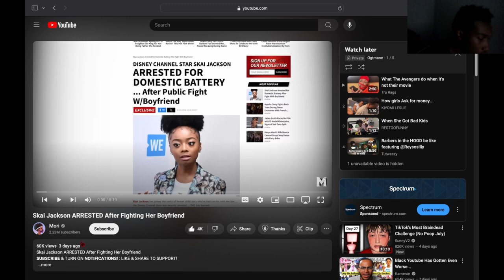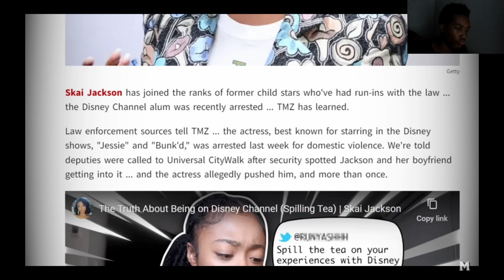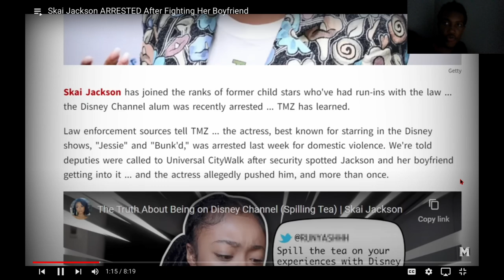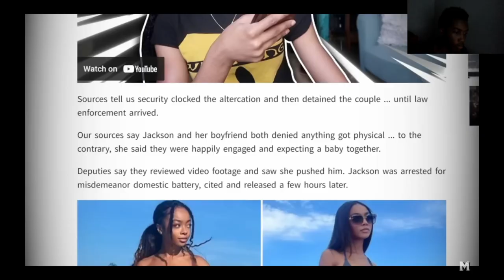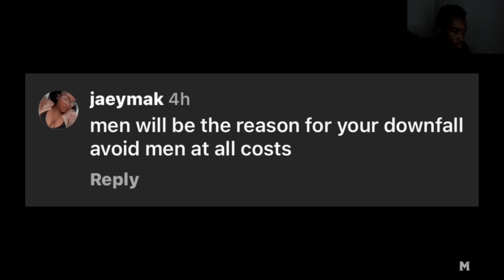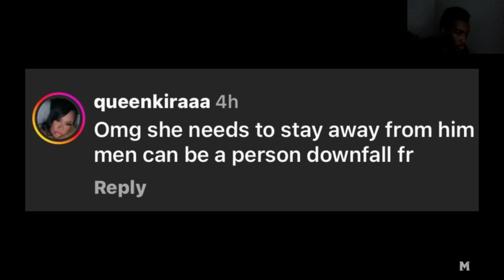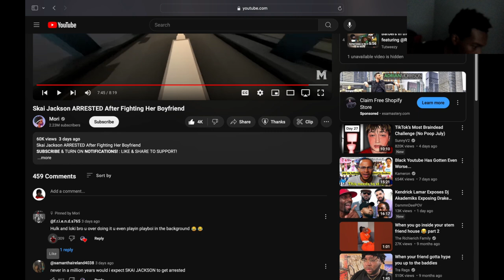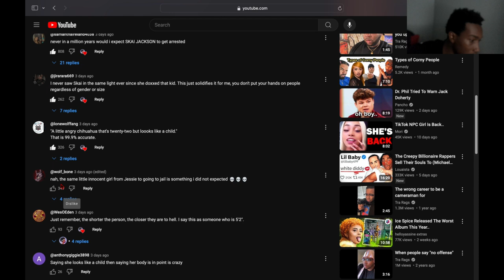Reacting To Ski Jackson Arrested After Fighting Her Boyfriend...Aint NO Way 😳🥊